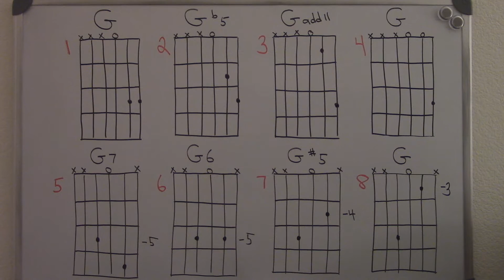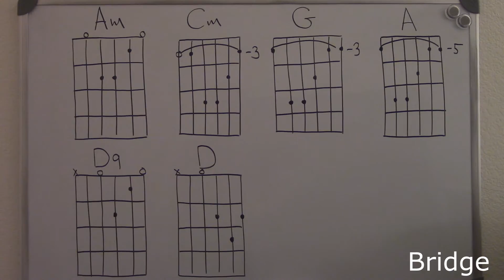You Won't See Me (Live Version) by The Beatles Guitar Lesson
A version of You Won't See Me performed by Paul McCartney in his live shows. Key of G.
0:05 Sample play through
3:11 Intro/Verse chord charts
3:31 Intro/Verse
6:23 Intro/Verse strumming
7:27 Chorus
8:45 Bridge chord charts
8:54 Bridge chords on guitar
9:23 Bridge